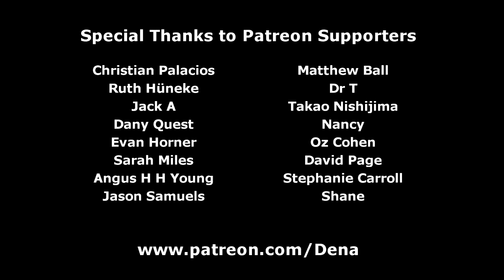MLP Vlogs: Green Isn't Your Color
Fluttershy becomes a famous model, much to Rarity's chagrin. Also, Photo Finish.